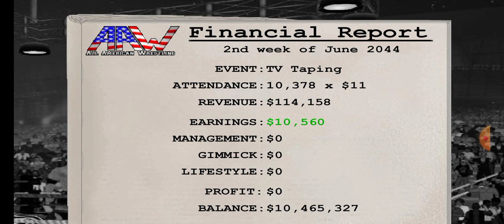William Gooch vs.Tanga Loa.